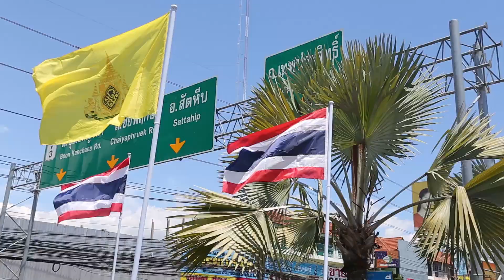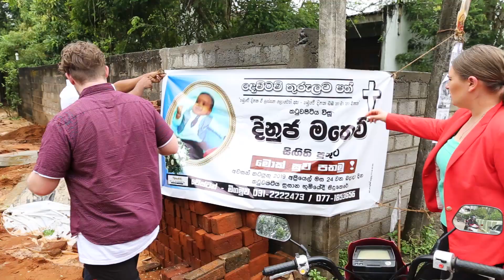Missionary Teams of 2019 - SMBS Ministries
SMBS Slavic Missionary Bible School.
СМБШ Славянская Миссионерская Библейская Школа.
Христианское образование в США.
TBS Teen Bible School. Библейская Подростковая школа
IDT Intensive Discipleship Training
Интенсивный курс библейского ученичества